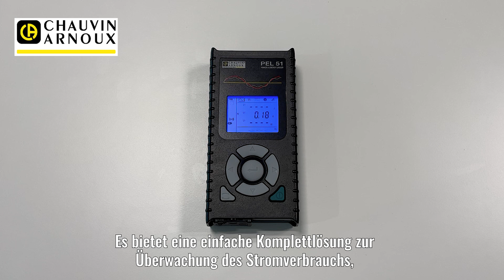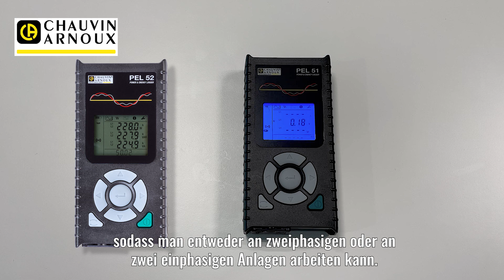PEL51 - Presentation (Deutch)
The PEL51 power logger and energy meter provides a simple but comprehensive solution for electricians seeking to monitor consumption:
-          In the context of energy savings
-          Or to improve a building's energy efficiency